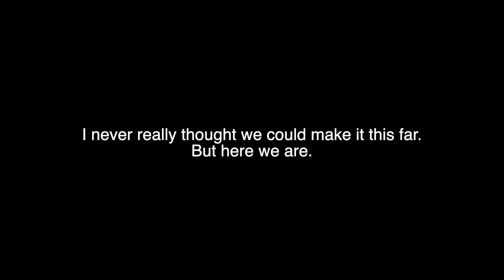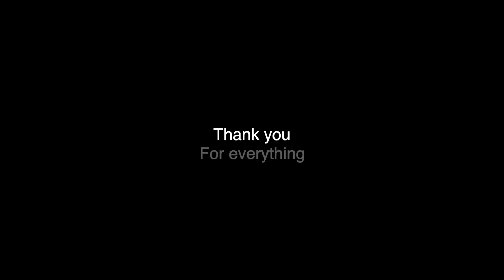The ULTIMATE Circus 20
LOOK HERE TO LEARN HOW TO SUBMIT CLIPS

1. You need to have a discord account

2. AND GO THROUGH THE RULES

3. Submit your clips to the showcase section

MAKE SURE YOU STAMP THE SECTION IN THE VIDEO OF WHERE YOU WANT TO BE HIGHLIGHTED AT!

I DON'T ACCEPT CAMERA RECORDED FOOTAGE!

𝗠𝗜𝗖𝗥𝗢𝗣𝗛𝗢𝗡𝗘: Blue Yeti Pro
𝗖𝗔𝗣𝗧𝗨𝗥𝗘 𝗖𝗔𝗥𝗗: ELGATO HD60 PRO
𝗘𝗗𝗜𝗧𝗜𝗡𝗚 𝗖𝗢𝗠𝗣𝗨𝗧𝗘𝗥: 𝟮𝟬𝟭𝟳 '𝟭𝟯.𝟱 𝗶𝗻𝗰𝗵 𝗠𝗔𝗖𝗕𝗢𝗢𝗞 𝗣𝗥𝗢
SPECS: 3.5 GHz Dual-Core Intel Core i7
16 GB 2133 MHz LPDDR3
𝗘𝗗𝗜𝗧𝗜𝗡𝗚 𝗦𝗢𝗙𝗧𝗪𝗔𝗥𝗘: Final Cut Pro X
𝗖𝗔𝗦𝗘: CORSAIR Crystal Series 680X
𝗖𝗣𝗨: Intel Core Processor i7-10700K 3.9GHZ 8MB Intel Smart Cache
𝗠𝗘𝗠𝗢𝗥𝗬: 64GB (16GBx4) DDR4/3600MHz Dual Channel Memory Corsair Vengeance Pro
𝗠𝗢𝗧𝗛𝗘𝗥𝗕𝗢𝗔𝗥𝗗: ASUS Prime Z490-A ATX Motherboard
𝗚𝗥𝗔𝗣𝗛𝗜𝗖𝗦 𝗖𝗔𝗥𝗗: EVGA RTX 3080
𝗣𝗢𝗪𝗘𝗥𝗦𝗨𝗣𝗣𝗟𝗬: EVGA SuperNOVA 1000w G2 80+ GOLD, 1000W
𝗦𝗧𝗢𝗥𝗔𝗚𝗘:
120GB Intel 540s SSD
1TB SATA III Hard Drive Combo
SAMSUNG M.2 SSD 500 GB
𝟮𝘅 1TB SAMSUNG 850 EVO SSD
SAMSUNG M.2 SSD 500GB